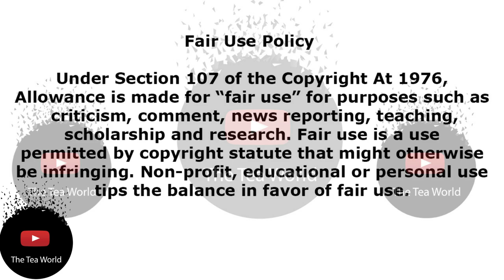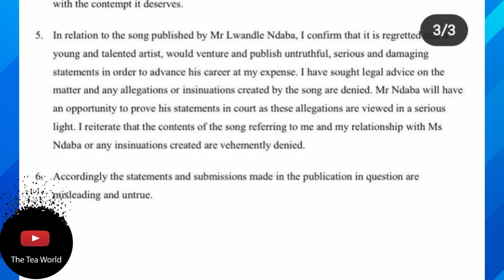Max Lichaba Releases A Statement With Regards To Sophie Ndaba's Son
MaxLichaba LwandleNdaba